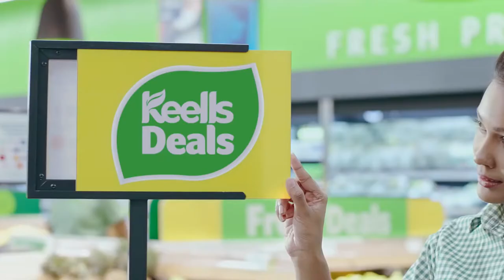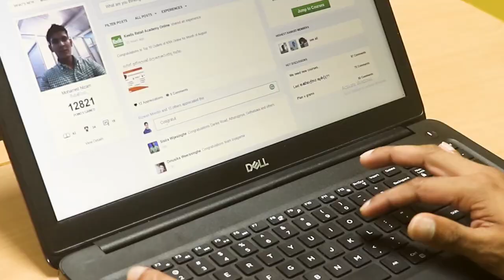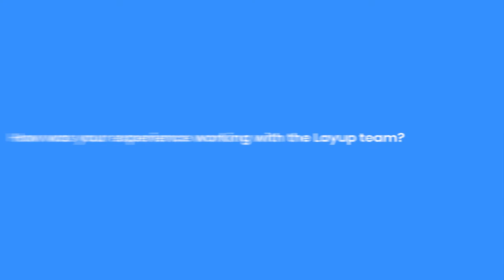Layup Stories - Keells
Layup has partnered with several companies within Sri Lanka’s largest conglomerate John Keells Holdings PLC in recent times.

In 2018, JayKay Marketing Services came on board as a client with a mission to increase engagement and make learning fun. Through the online Retail Academy, Layup supports the training and development of more than 5000 retail staff across 97 outlets with interactive and gamified content in three languages: Sinhala, English and Tamil.